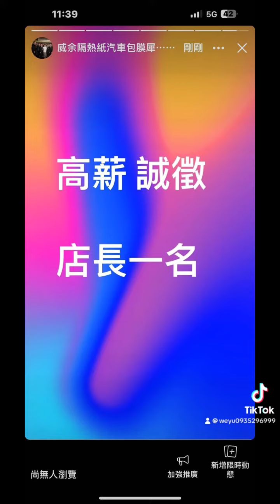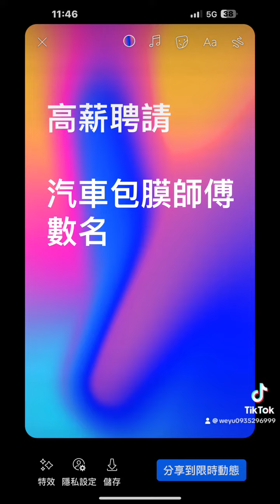Porsche Macan GTS